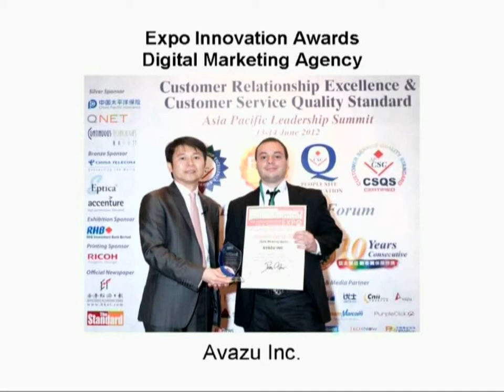APCSC 2012 International CRE & Innovation Expo -Expo Innovation Awards - Avazu Inc.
The 2012 International Customer Relationship Excellence & Innovation Expo (International CRE & Innovation Expo) was successfully held on June 2012.

A lot of Corp. showed their contributions in terms of ICT innovation on the Expo. For endorsing their achievements, we are glad to present the Expo Innovation Awards to the outstanding companies.

Avazu Inc. is the winner of Expo Innovation Award, Digital Marketing Agency. Mr. Sebastien Balestas, Director, shared his winner statement at the CRE Awards Dinner Ceremony which was held on 14th June 2012. Congratulations to Avazu Inc.!!